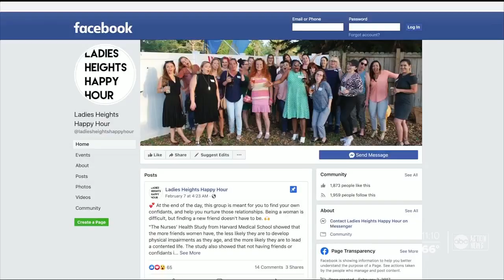Group collecting clothes for survivors of sexual assault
A group in Seminole Heights is helping survivors of sexual assault by donating new and unused clothes to the Crisis Center of Tampa Bay.